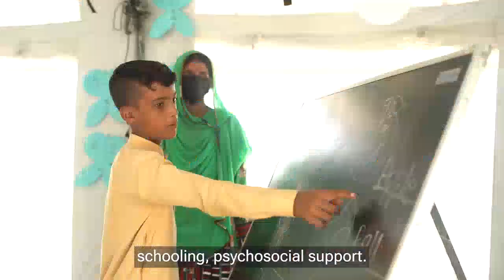THANK YOU #2022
Your belief and trust in us give us strength, to reach even further, for every child, everywhere. When we come together we can truly deliver. Thank you!